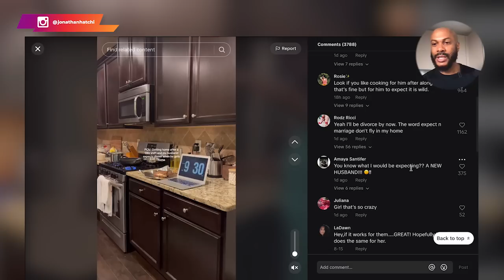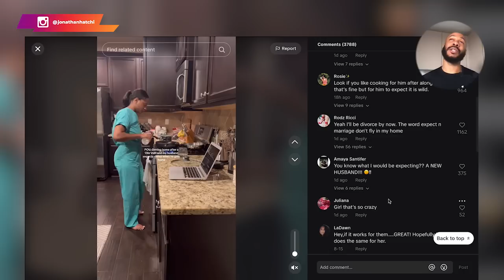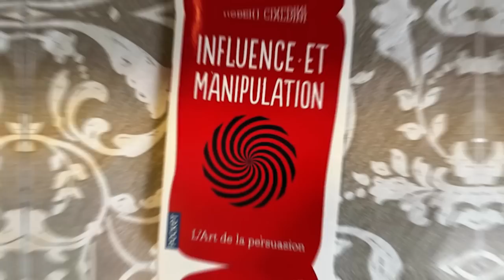Elle rend folles les femmes modernes de l'Occident en faisant cela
🚨🚨🚨 Elle reçoit des critiques virulentes pour avoir cuisiné pour son mari après 13 heures de taff 🚨🚨🚨

💎🔥 Les femmes traditionnelles qui possèdent de véritables valeurs sont des perles très convoitées sur le marché du célibat.

Fortes et attachées à leurs principes, elles sont recherchées par de nombreux hommes, car ces derniers voient en elles une compagne qui incarne la stabilité et l'authenticité 🧠✅.

De plus, leur attachement aux valeurs traditionnelles telles que l'intégrité, la loyauté, le respect, la famille, fait d'elles des partenaires sérieuses et durables pour un foyer prospect et épanoui 🤩🥳.

👉 Les femmes traditionnelles inspirent aussi le respect et l'admiration à cause de leur dévouement envers leur partenaire, leur famille et leur foyer. Elles ont une vision claire de ce qu'elles recherchent dans le mariage, et sont prêtes à investir du temps et de l'énergie pour atteindre leur objectif 🎯.

0:00 Intro
0:40 Une femme modèle
02:22 Des critiques hors normes
07:42 Elle sait s'y faire
10:54 Une réponse sur mesure
15:11 Conclusion